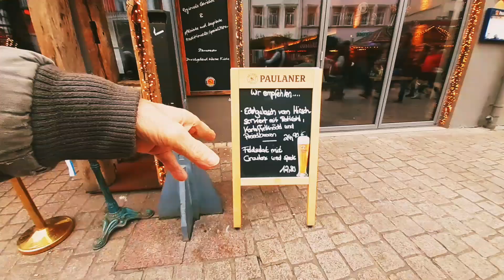Speyer Christmas market 2022 | Old Cathedral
Strolled through the Speyer Christmas Market, but it was a bit early so there weren't many people at this hour. In the evening more people were coming to buy their wares, foods and drinks.